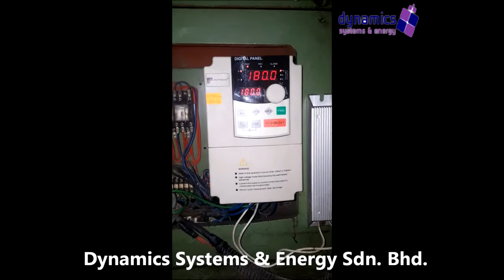PowerTran LTB repaired by Dynamics Systems & Energy Sdn. Bhd.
• Experiences Engineers
  • ISO9001:2015 Certified